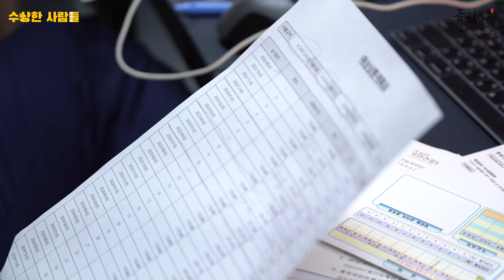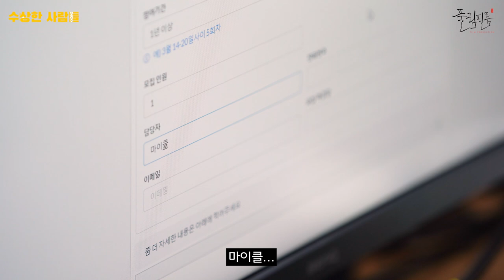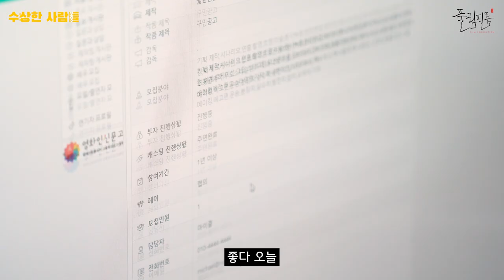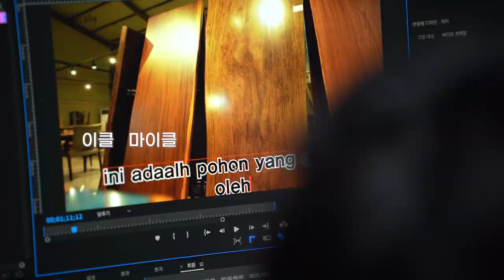[무리수_EP_01] 무진장 이상하고 수상한 사람들의 좌충우돌 창업기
[무리수 : 무진장 리상하고 수상한 사람들]
실제 장소나 인물, 회사 등과는 밀접한 관계가 있는 드라마입니다.
매주 화요일 19시 업로드

각본/연출 : Kinte
조연출 : 유성진
촬영 : 김세진
편집 : 김재영
음악감독 : 현진영